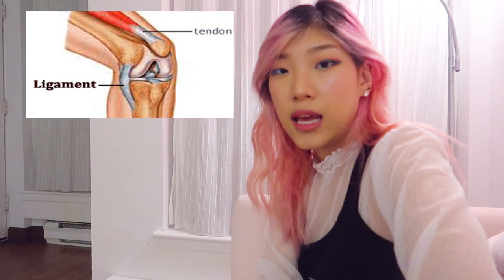When are we revealing baby name? 6 month baby bump, my ligaments loosening & more (pregnancy update)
This month's update consists of baby bump view, complete torso measurements, baby/fetal hiccups, baby movement, heat flashes, cravings, loosening ligaments, bladder issues, & when we will reveal the baby name ^ ^

Toronto, Ontario
M2K2Y6
CANADA

Lakey Inspired - Doms
Tell them I sent you!

▶Channel Vision:
A culture of wisdom with discipline
▶Channel Mission: